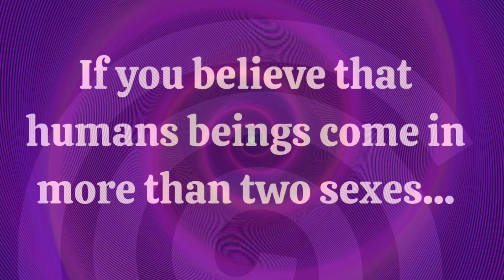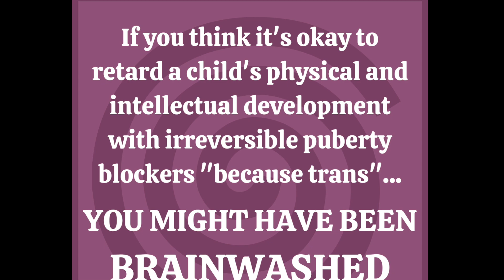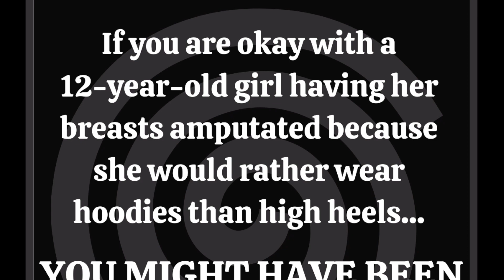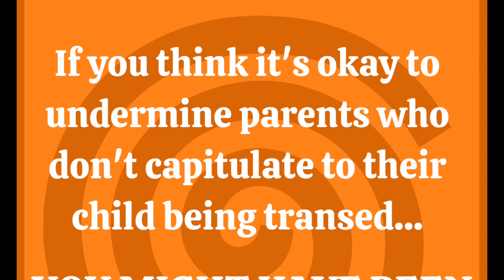You Might Have Been Brainwashed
Have you been brainwashed by transgender ideology?

Transing Our Children
Desist, Detrans & Detox: Getting Your Child Out of the Gender Cult